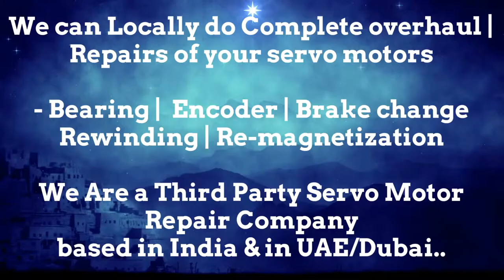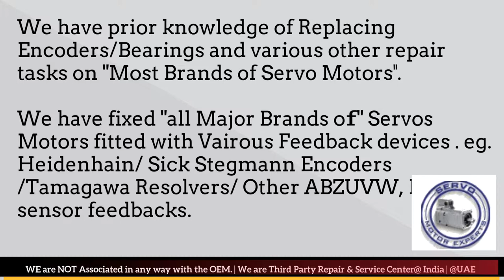Tolerans Print Stitch ServoSpares Stock Repair Dealer India Servo Motor Encoder Drive Delhi